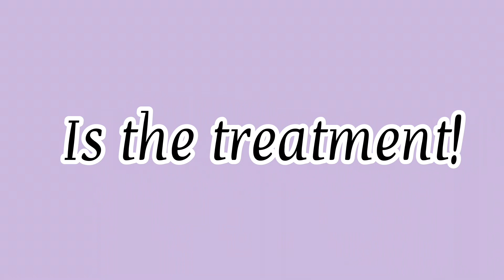NARCISSIST FINDING NEW SUPPLY AS GOOD AS YOU 😳